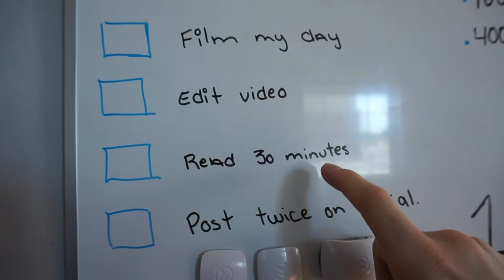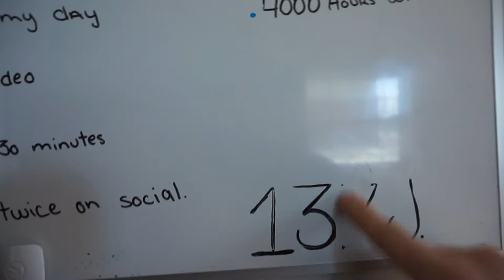FRESH HAIRCUT AND BIG PUMP